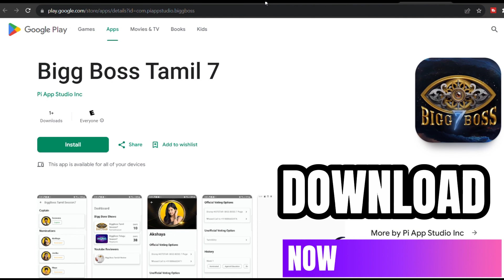Bigg Boss Tamil Season 7 Voting App | Android App | Pi App Studio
Introducing the ultimate companion app for all Bigg Boss Tamil fans!

Stay up-to-date with the latest happenings on your favorite reality show, now available on Disney Hotstar and Vijay Television. Our app offers a comprehensive experience, making it easier than ever to follow the action in the Bigg Boss house.

Key Features:

📺 **Ongoing Show List**: Access a complete list of ongoing Bigg Boss shows in India, so you never miss a moment.

👤 **Contestant Profiles**: Get to know the contestants in detail. Explore their profiles, view photos, and stay updated on their journey.

🗳️ **Voting Made Easy**: We provide official and unofficial voting options to support your favorite contestants. Make your voice heard!

📊 **Performance Tracking**: Keep tabs on each contestant's performance on a weekly basis. Who's excelling, and who's on the edge?

🎯 **Category Sorting**: Sort contestants by categories like captains, nominated individuals, and more. Find the information you need at your fingertips.

Don't miss out on a single episode or the chance to support your favorite contestants.